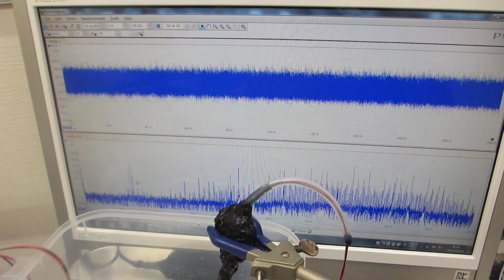超音波プローブの伝搬特性実験（超音波システム研究所）